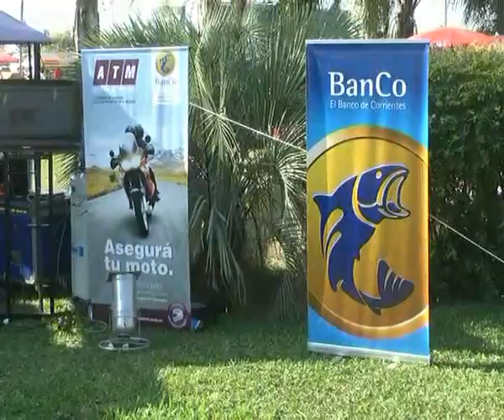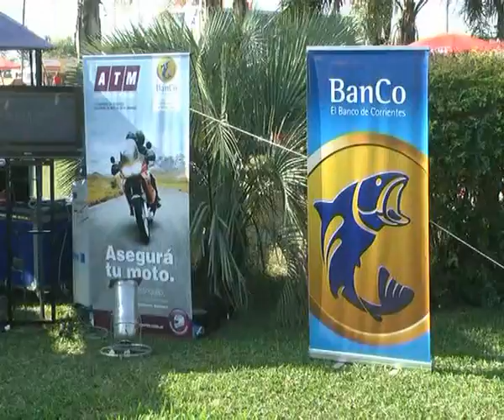Banco de Corrientes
El banco dice presente en la 77 edición de ala Expo de la Sociedad Rural de Corrientes